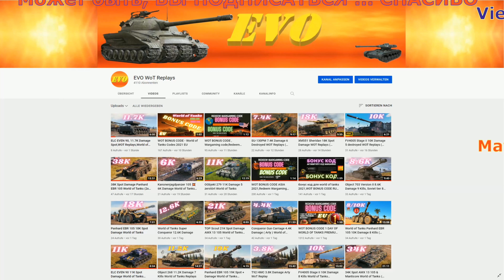Object 268 Version 4 - 11K Damage 9 Kills World of Tanks